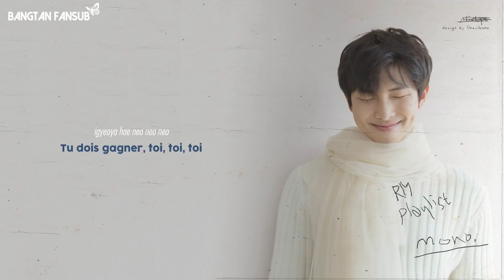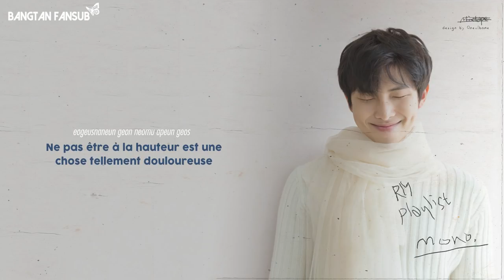[VOSTFR] RM 'Uhgood' Lyric Video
1:51 [Note : Ici RM fait un jeu de mot entre « 비 » ou « bi » qui signifie « pluie » en coréen et « B » qui se prononce de la même façon en anglais et qui fait référence à un système de notation utilisé dans certains systèmes scolaires.]

2:35 [Note : Lorsque RM dit « 진짜 네게 » (Ce vrai toi) et « 진짜 내게 » (Ce vrai moi), la différence de prononciation entre «  네게 » (nege) et « 내게 » (naege) ne s'entend pas. Dans le langage coréen parlé au quotidien, la différence s'entend très rarement.]

Notre équipe vous remercie d'avoir regardé cette vidéo !

©︎ BTS – BANGTAN FANSUB. Toutes reproductions, copies ou remises en ligne de nos traductions sont strictement interdites.